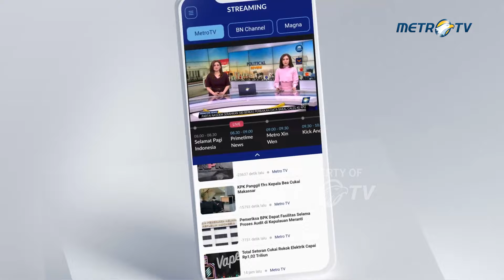Gunung Berapi di Islandia Meletus Lagi!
MetroTV, Sebuah gunung berapi di barat daya Islandia meletus untuk yang keempat kalinya dalam kurang dari 100 hari, menciptakan aliran lava yang luas di luar kota Grindavik.